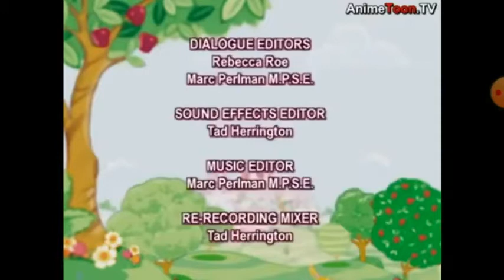Strawberry Shortcake - Lights... Camera... (Backwards) (Strawberry Shortcake Version)